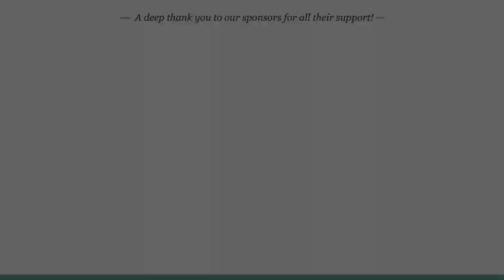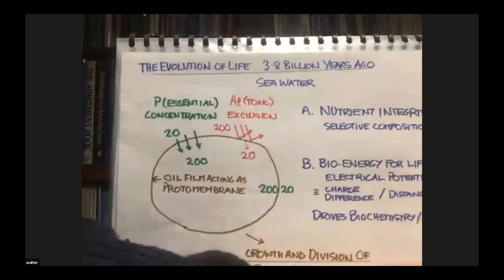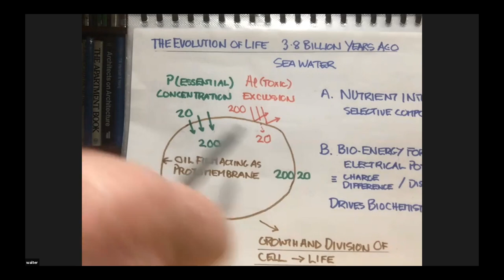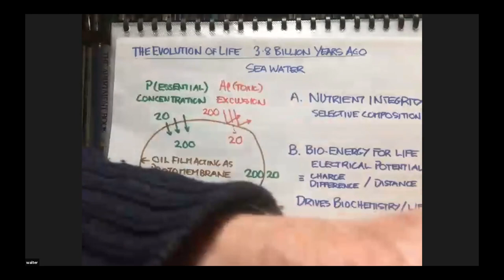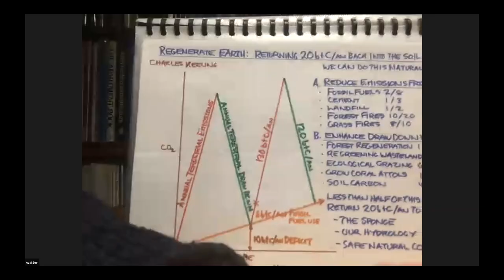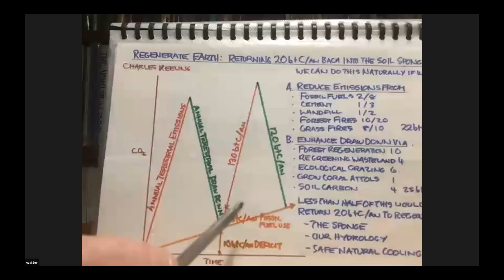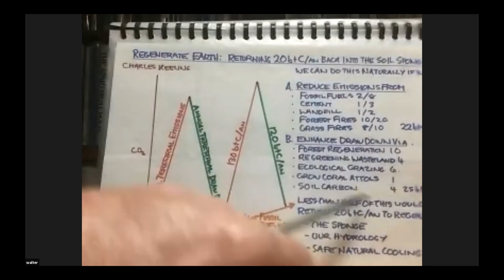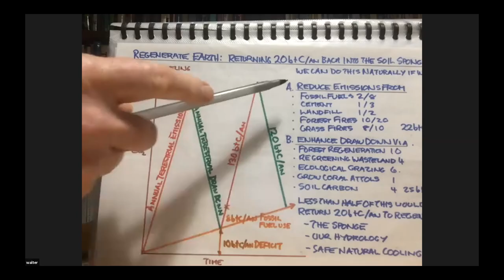Walter Jehne -- How Microbial Ecologies Govern the Earth’s Soils, Climate, Biosystems, & Our Future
Explore how microbes, particularly fungi, have created and govern the Earth’s biosystems and geo-chemical cycles, and why we must respect and regenerate them urgently to secure our safe future.